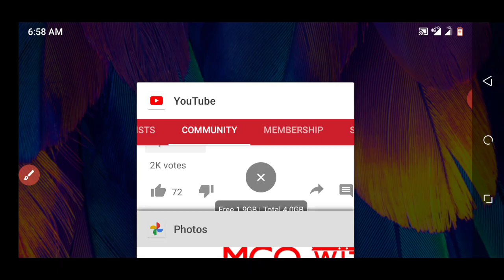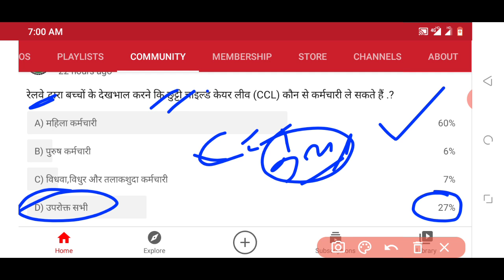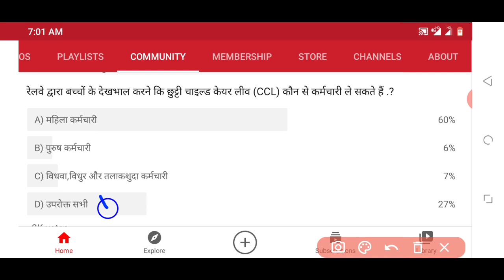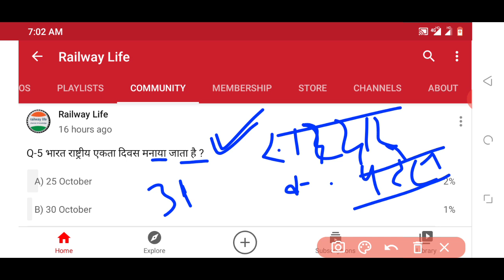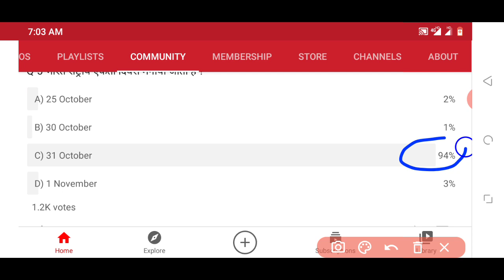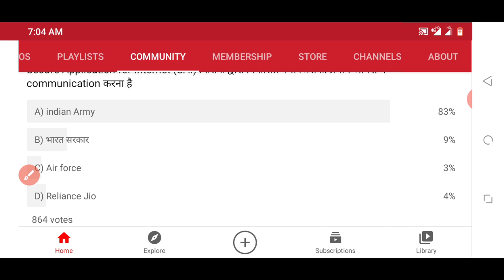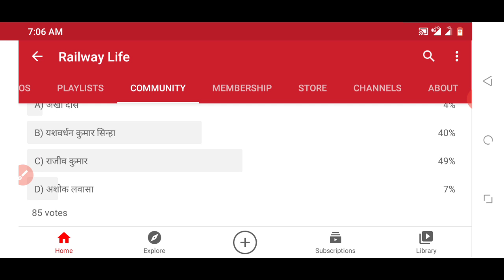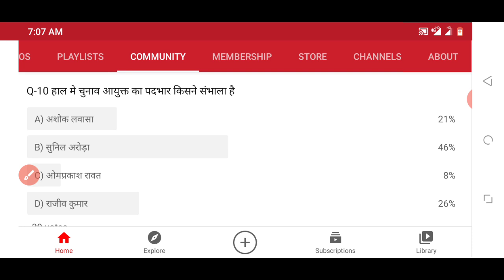Current affairs 2 November 2020